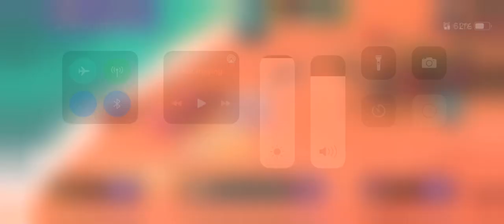Rise of Cultures Alliance Treasure Hunt 21 Early Rome